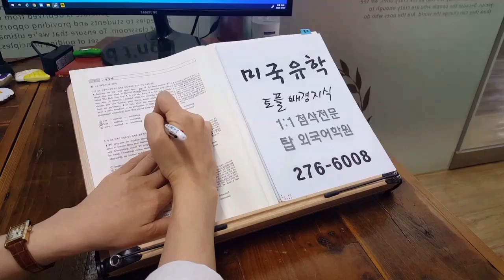토플 TOEFL 해외유학 교환학생 학점인정교류 미국 일본 석박사 201008